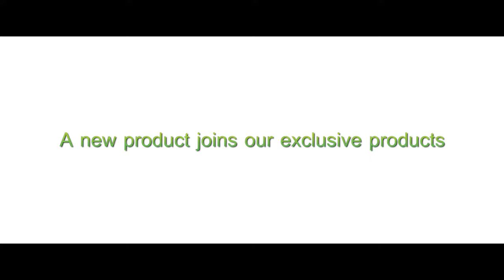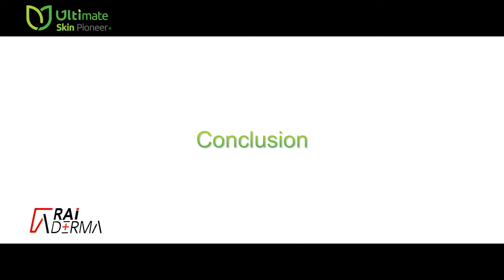Rai Derma PRP Kit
Dr. Mohamed Hussein AbouHadeed
Lecturer of Dermatology and Venereology
Platelet-Rich Plasma PRP Rai Derma  - Conference was held on Friday, 26 March 2021 at TOLIP Resort Majestic El Galalam.

Filmed and edited by masGa Lab team, for our client Ultimate Skin Pioneer - Cairo, Egypt.
4K Quality video
High Quality audio recording
Light and ambient enhancing and adjusting
Intro Logo animation
Logo Animation
Modern title animation
Background music
Including Media to attract the audience